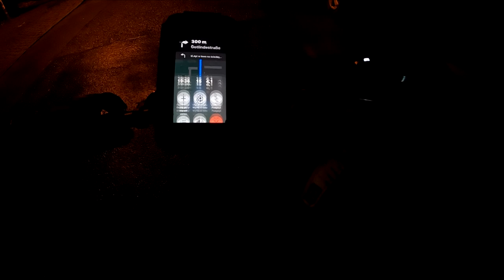ZAGUBIONY W WIELKIM MIEŚCIE !ROCKRIDER530